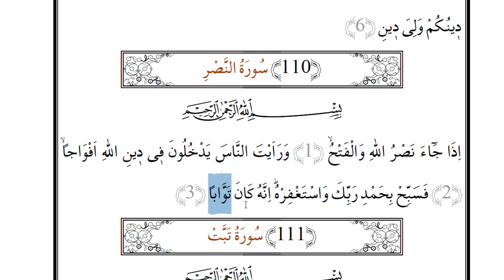İrabul Kuran : Nasr Süresi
Kur'an dil bilgisi